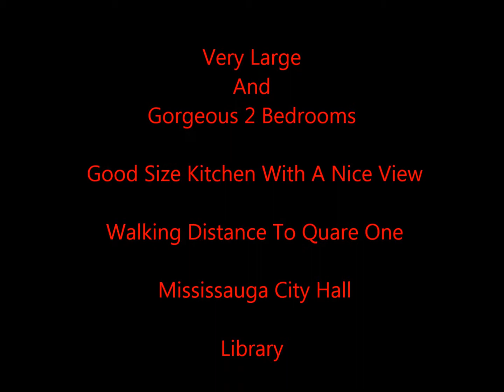550 Webb Dr 404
Very Large And Gorgeous 2 Bedrooms, Good Size Kitchen With A Nice View, Walking Distance To Quare One, Mississauga City Hall, Library, Schools, Arts Building, Ymca, Transportation And Easy Access To 403, 401, And Q.E.W. Perfect Location. -